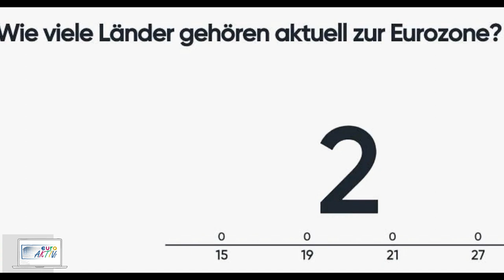Euro-Aktiv online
Das Workshopprogramm Euro-Aktiv wird nun auch als interaktiver Online-Vortrag angeboten, um die Schulen im Bereich eLearning zu unterstützen.
Im Rahmen des Euro-Aktiv online Programms werden gemeinsam mit den Schülerinnen und Schülern gegenwartsbezogene Themen erarbeitet. Es werden dabei die Aufgaben von Notenbanken in der heutigen Zeit sowie der persönliche Umgang mit Geld besprochen. Bei allen Themen können die Kinder und Jugendlichen ihr Wissen und ihre Erfahrungen aus dem Alltag einbringen.

Zahlungsverkehr: Die OeNB stellt den effizienten unbaren Zahlungsverkehr sicher.

Zusätzlich zu ihren Kernaufgaben nimmt die OeNB eine aktive Rolle als Vorbild und Impulsgeberin bewusst. Deshalb nimmt sie eine aktive Rolle bei der Förderung von Wissenschaft und Forschung ein, engagiert sich für die Stärkung des Wirtschafts- und Finanzwissens der österreichischen Bevölkerung, fördert Kunst und Kultur und bekennt sich zu Nachhaltigkeit und Umweltschutz.